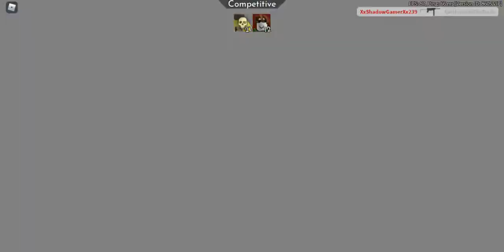winning in an arsenal 1v1 with camera sensitivity set to 4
tobmiAAimbot